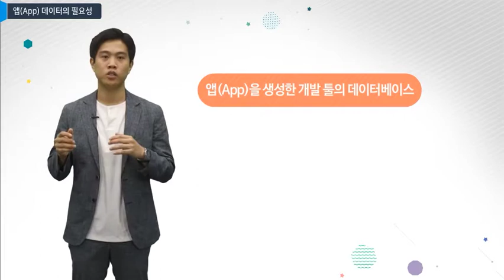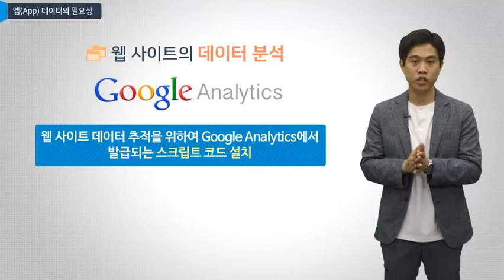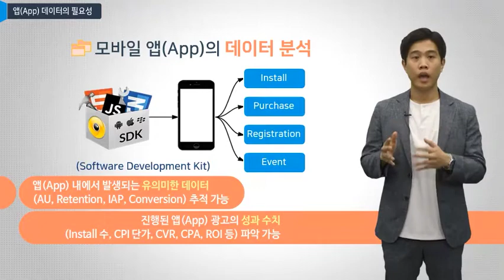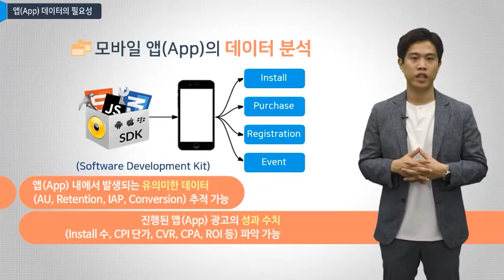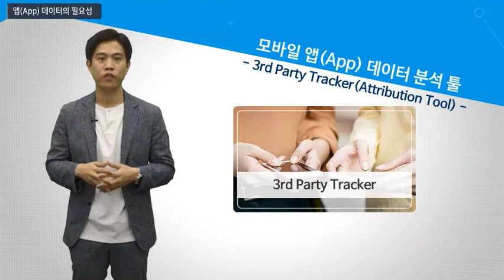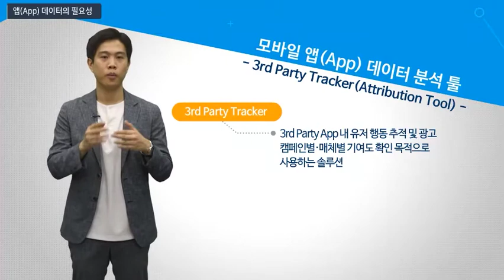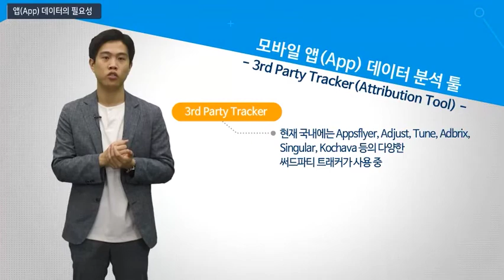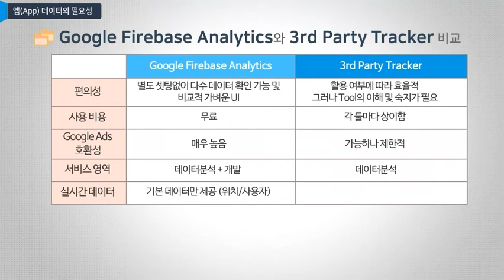데이터로 말하는 앱마케팅 성과분석 [짧공]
커다란 수익의 기회가 열리고 있는 앱 시장,
하지만 하루에도 새로운 앱이 수없이 등장하는 마켓에서 성공하기 위해서는
사용자에게 정확하게 꽂히는 앱 마케팅이 반드시 필요합니다.
데이터를 확보하고, 데이터를 분석하여 자신만의 인사이트를 얻어
마케팅 활용 단계에서 명확하고 정교하게 전략을 세우고 싶은 당신에게,
데이터로 리마케팅/리타겟팅 전략을 말할 수 있도록 도와드립니다!

* UAC 광고 목적에 따라 1.0 / 2.0 / 3.0 의 캠페인을 인앱 액션 데이터를 정리하여 효과적으로 보유한 앱에 적용할 수 있다.

* A/B 테스트를 통해 웹이나 앱 내에 있어 UI를 개선시키기 위한 실험을 진행하여 웹이나 앱 내의 UI를 개선시킬 수 있다.

* 아직 충분한 고객이 확보되지 않은 초기 단계의 앱 서비스에서도 구글 파이어베이스의 A/B테스팅 기능을 통해 앱 성장을 위한 전략을 도출할 수 있다